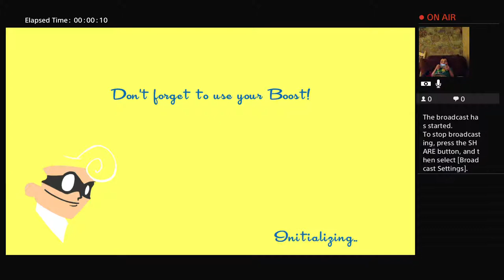Oliver playing Speedrunners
Streaming PS4, mostly indies and games w my son. @Rickyrozay814